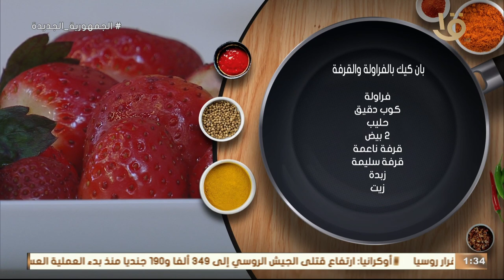جبنالك أسهل طريقة علشان تعملي "بان كيك" في أقل وقت ممكن من مطبخ أكلة أمي